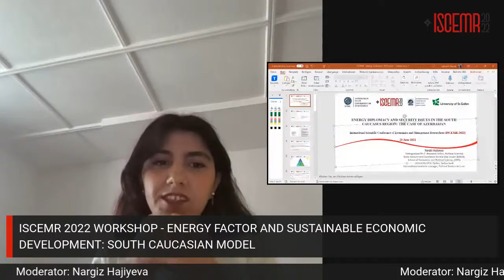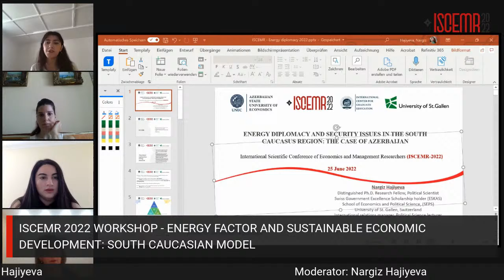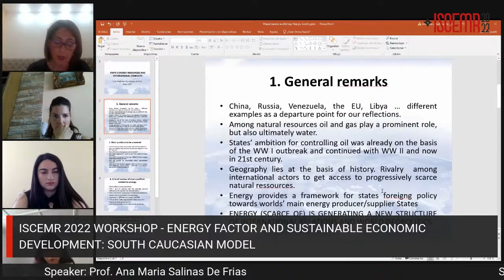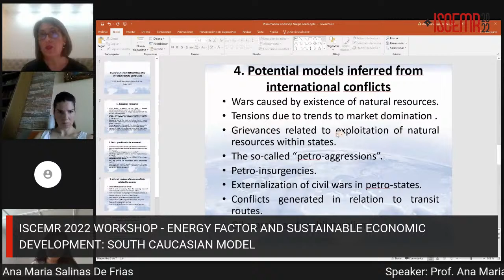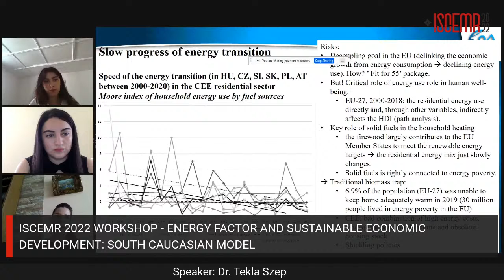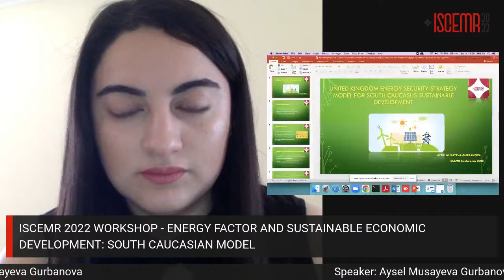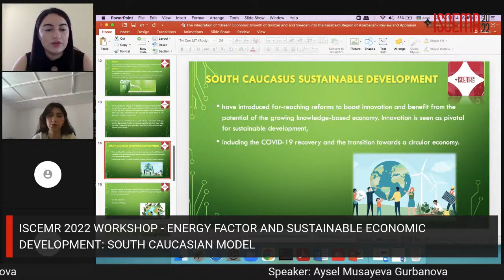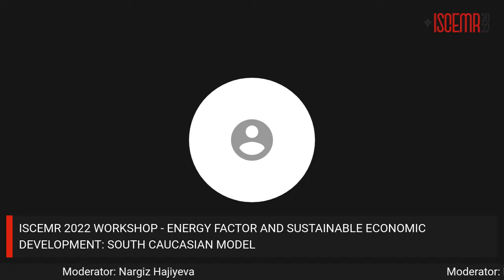ISCEMR2022 I Enerji Amili və Davamlı İqtisadi İnkişaf: Cənubi Qafqaz Modeli I Workshop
ISCEMR 2022
Workshop - Enerji Amili və Davamlı İqtisadi İnkişaf: Cənubi Qafqaz Modeli
WORKSHOP - ENERGY FACTOR AND SUSTAINABLE ECONOMIC DEVELOPMENT: SOUTH CAUCASIAN MODEL

Moderator: Nargiz Hajiyeva
Speaker: Prof. Ana Maria Salinas De Frias
Speaker: Dr. Tekla Szep
Speaker: Aysel Musayeva Gurbanova